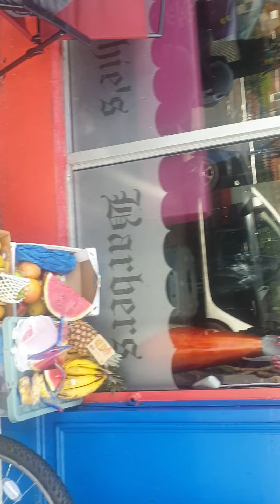MOSS SIDE MANCHESTER LOTS OF JOKE OKRA AND HIM CUSTOMER HAVE ME LAUGHING